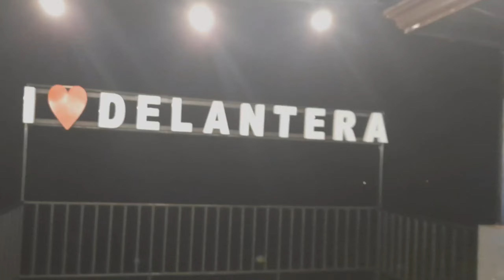WOW LUPEEET!!!😱😱😱NAPA REQUEST NAMAN AKO NG SAME GROUND NI KITCHIE NADAL SA BANGIS NG IBINANABANAT